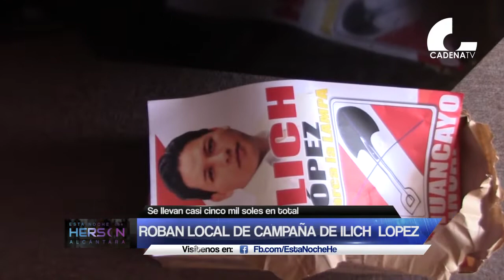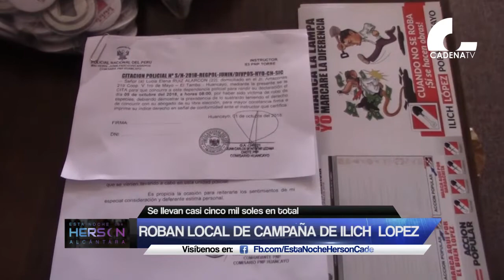Roban local de campaña del Ilich López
Alrededor de cinco mil soles as cedería la suma de lo robado, entre una laptop, dinero en efectivo, un celular y material publicitario, del local partidario del candidato al sillón municipal Ilich el buen López.